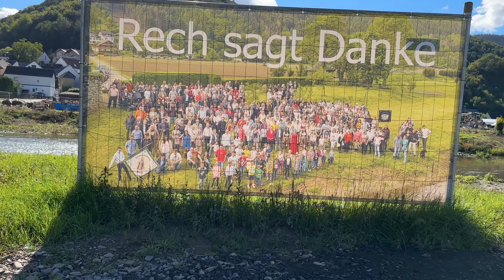Ein Tag im Ahrtal: 30.09.22, Update Ahr Flutkatastrophe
Ein Tag im Ahrtal: 22.09.22, Update Ahr Flutkatastrophe.
Mit dem Rad von Ahrweiler bis nach Altenahr.
0:00- 1:32 „Innovationspark Grafschaft“, ehemaliger „Wilhelms Hafen“
0:56- 1:28 Abfahrt von Lantershofen nach Ahrweiler
1:29- 7:19 Ahrweiler, am Fluss entlang: L83, St. Pius Wiese/ Brücke, THW Behelfsbrücke
7:20- 10:33 Ahrweiler, Fahrt durch die Altstadt
10:34- 13:22 Abrissarbeiten an der Dr. von Ehrenwall’sche Klinik
13:23- 15:09 Walporzheim, Ort, St. Josephstrasse/ Brücke, ehemaliger „Wilhelms Hafen“
15:10- 19:34 Walporzheim, Höhe Bunte Kuh, Gasthof „Zum Sänger an der Ahr“, Ahr- Vinothek, entlang der B267
19:35- 20:31 Marienthal
20:32- 25:27 Dernau, Ort, Sportplatz, Helferhaus, Zirkuszelt
25:28- 26:03 Dernau, Umschlagplatz
26:04- 29:31 Von Dernau nach Rech, aa der Bahnstrecke entlang
29:32- 34:50 Rech, Ort
34:51- 39:56 Mayschoß, Saffenburg
39:57- 41:34 Saffenburg, Blick auf Rech
41:35: 44:01 Mayschoß, Laach „Hotel Lochmühle“, Wohnmobil Stellplatz, Bahnsteig 1, Saffenburg
44:02- 49:00 Am Fluss entlang
49:01- 52:58 Fahrt durch den Laacher Bahntunnel
52:59- 53:40 Blick auf Laach, gesehen von der abgerissenen Fußgängerbrücke
53:51- 54:35 Reimerzhoven, Ort
54:36- 55:54 Fahrt auf dem alten Radweg nach Altenahr
55:55- 59:53 Altenahr, Baustelle „Am Tunnel“
59:54- 1:01:05 Altenahr, unterer Ortsteil
1:01:06- 1:01:18 Landstraßenimpressionen, Kalenborner Höhe, Siebengebirge
MEHR als nur ein Kalender
Die Ahrtal-Kalender "2022 Das AHRTAL nach der FLUT " und „2023 Das AHRTAL nach der FLUT“, für die Rideoak Fotos seiner Dokumentationen der Flutnachwirkungen zur Verfügung gestellt hat, sind der Flutkatastrophe am 14./15. Juli 2021 und den betroffenen Menschen im Ahrtal gewidmet, ebenfalls das Notizbuch „Rideoak Ahrtal - Journal“. Der Erlös aus dem Verkauf dieser Ahrtal-Publikationen ist für die Flutopfer im Ahrtal bestimmt. Der neue Ahrtal-Kalender „2023 Das AHRTAL nach der FLUT“, Verlag Braunschweig-Pauli ISBN: 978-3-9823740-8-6, wird ab 15. Oktober 2022 verfügbar sein.